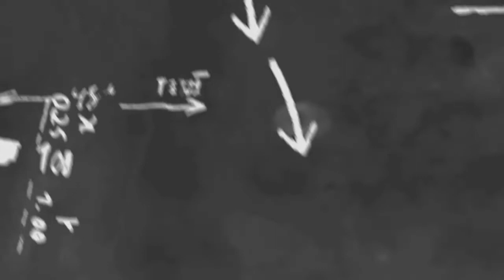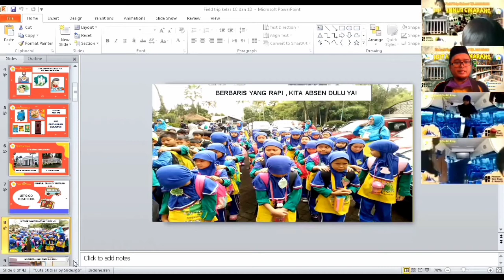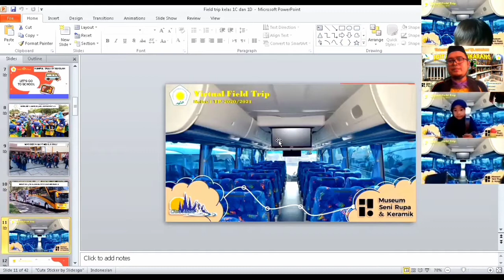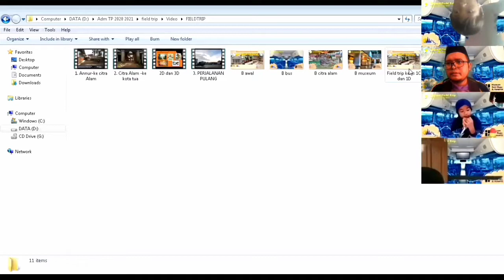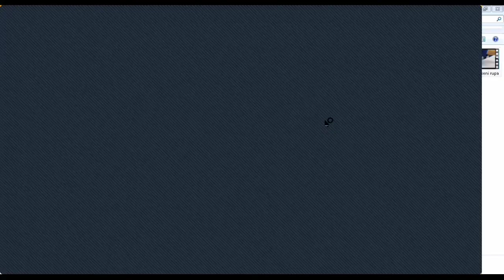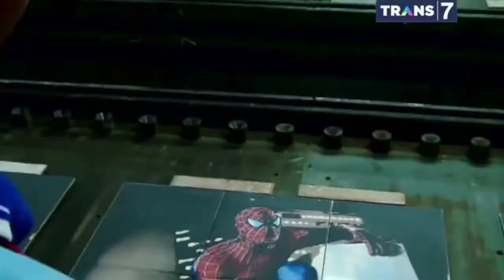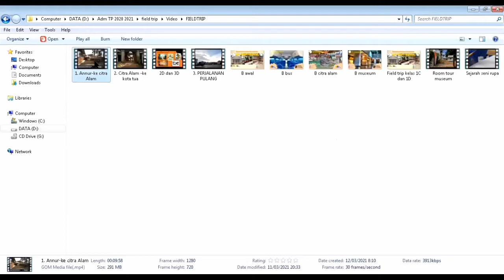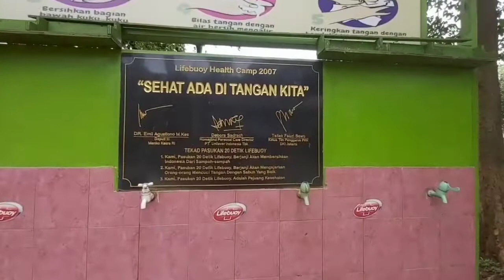FIELD TRIP VIRTUAL | Kelas 1C | SDIT ANNUR Cikarang | Part 1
Assalamualaikum teman-teman. Bagaimana kabarnya hari ini? mudah-mudahan dalam keadaan sehat ya. Alhamdulillah kegiatan FIELD TRIP VIRTUAL kita bisa berjalan dengan lancar. Wah seru banget ya kegiatan ini. Meskipun situasi sekarang mengharuskan kita di rumah terus. Tapi ternyata kita bisa berpetualang ya teman-teman. Kita bisa berkeliling-keliling menjelajahi Citra Alam dan Museum Seni rupa Keramik. Kita juga bisa membuat Karya. Teman-teman semangat sekali di kegiatan ini. Mantap ! Dan karya nya juga keren-keren. Semoga di video kali bisa menjadi video yang memberikan semangat teman-teman. Selamat menonton!